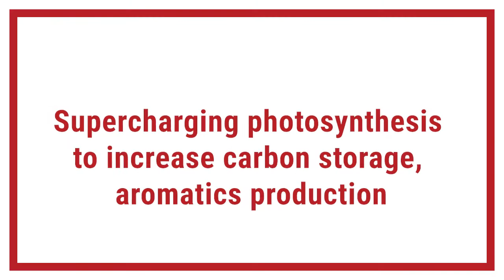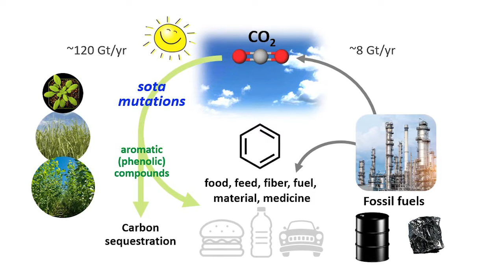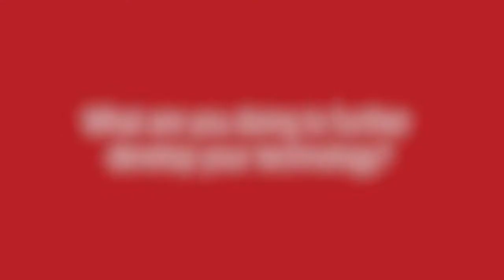Supercharging Photosynthesis to Increase Carbon Storage, Aromatics Production - 2022 WARF Innovation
See how a team of botanists is supercharging photosynthesis to absorb more carbon from the atmosphere.

Aromatic compounds hold promise for carbon storage and provide the basic ingredients for many products, including certain pharmaceuticals, commodity chemicals and materials. Currently, aromatic compounds are extracted from fossil fuels, a process that contributes to CO2 emissions and global warming.

Plants also produce aromatic compounds during photosynthesis, but not enough to replace fossil fuels as the main source of the chemicals. Plants control the production of aromatic compounds through the shikimate pathway. If scientists find a way to upregulate this pathway, it could increase the amount of carbon dioxide taken in by the plant and yield additional aromatic compounds for harvesting, resulting in a more sustainable way to source the chemicals.

UW-Madison researchers have identified a genetic mutation in a family of genes that reduces the regulation of the shikimate pathway. The team engineered a strain of Arabidopsis, a mustard plant, with mutations to a gene called DHS, which starts the production of aromatic amino acids. The mutant plants showed a 30 percent increase in carbon dioxide capture as well as hyper accumulation of aromatic amino acids. This mutation could be used to remove more carbon from the atmosphere, while simultaneously creating sustainable, plant-based production of aromatic compounds.

2022 WARF Innovation Awards Nominee